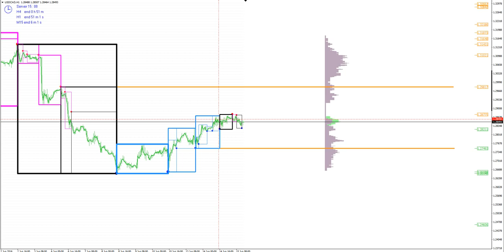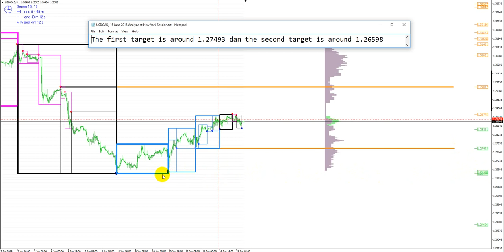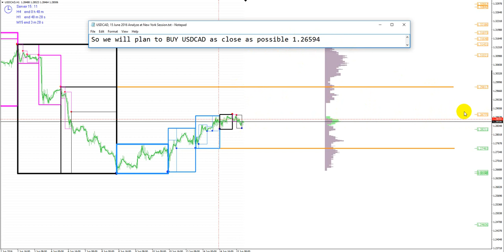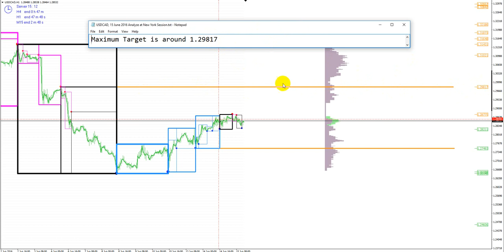USDCAD, 15 June 2016, Analyze at New York Session